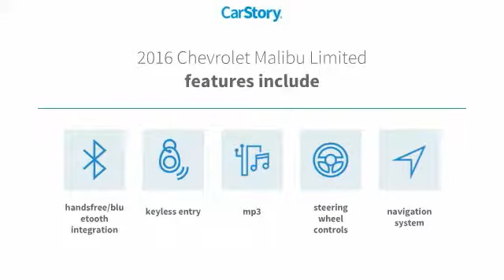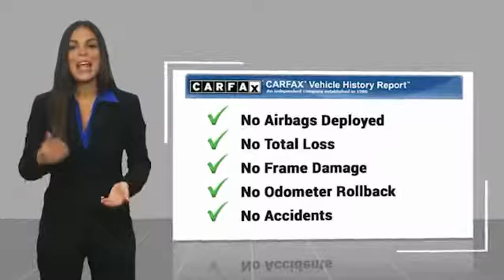2016 Chevrolet Malibu Limited HEMET BEAUMONT MENIFEE PERRIS LAKE ELSINORE MURRIETA 716463X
2016 Chevrolet Malibu Limited 4DR SDN LS W/1FL

Gosch Chevrolet
400 Carriage Circle

GOSCH AUTO GROUP PROUDLY SERVING HEMET, BEAUMONT, MENIFEE, PERRIS, LAKE ELSINORE, MURRIETA, AND SURROUNDING SOUTHERN CALIFORNIA LOCATIONS. THIS WHITE 2016 Chevrolet MALIBU LIMITED IS EQUIPPED WITH A 2.5L 4-Cylinder DGI DOHC VVT, AUTOMATIC TRANSMISSION, AND RECEIVES AN ESTIMATED 24 City/34 Hwy MPG. 2016 Chevrolet MALIBU LIMITED 4DR SDN LS W/1FL CARFAX One-Owner. Clean CARFAX. Summit White 2016 Chevrolet Malibu Limited 1FL FWD 6-Speed Automatic Electronic with Overdrive 2.5L 4-Cylinder DGI DOHC VVT 24/34 City/Highway MPG Awards: * 2016 IIHS Top Safety Pick * 2016 IIHS Top Safety Pick with optional front crash prevention If you have any questions or would like some general information about financing or would like a price quote on a new or used vehicle please call. Reviews: * Excellent crash test scores; attractive interior; quiet, comfortable ride. Source: Edmunds Stock #: 716463X | VIN: 1G11A5SA0GU159052 | 2016 Chevrolet Malibu Limited 4dr Sdn LS w/1FL TRACTION CONTROL ALLOY WHEELS Gosch Chevrolet